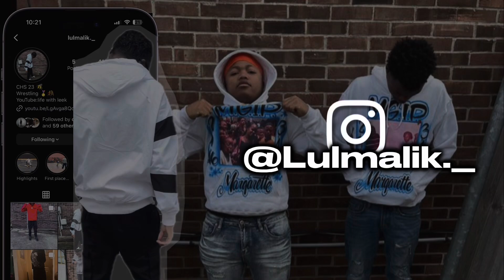I went to my first college football game 😱